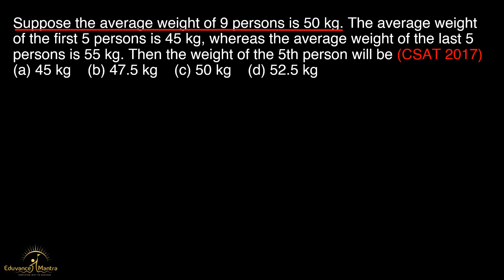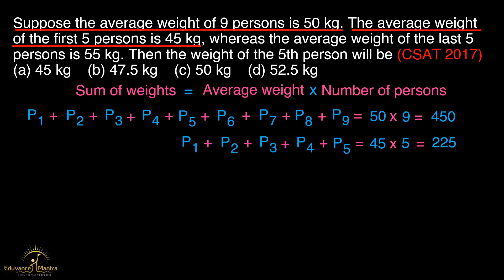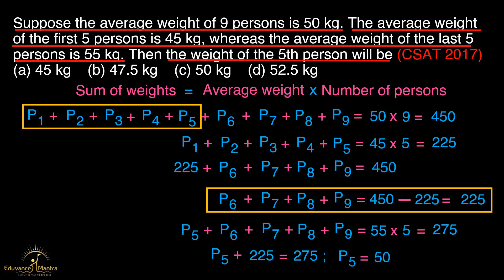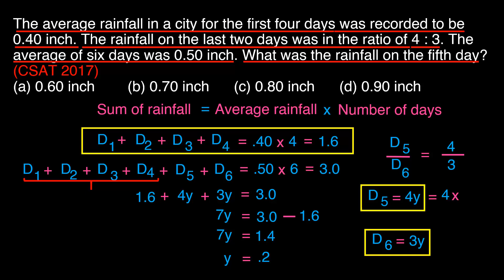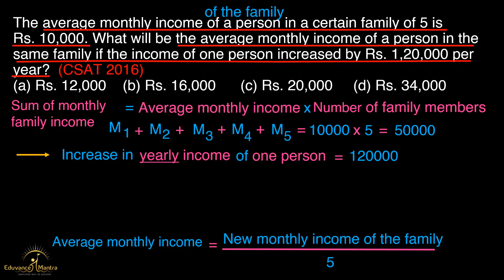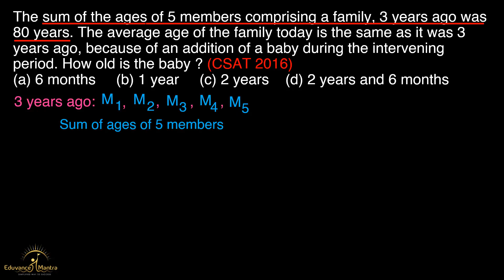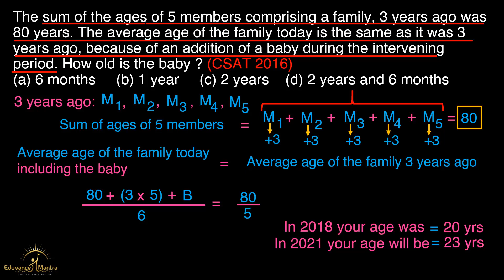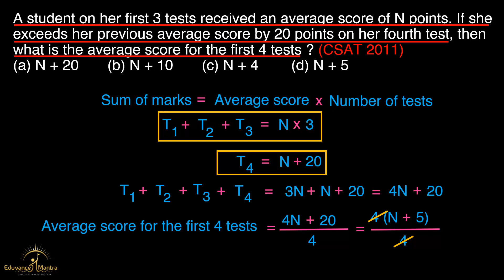UPSC CSAT | CSAT 2021 Full Course | Averages Part 2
Preparing for CSAT 2021? Then your quest for good tutorials stops here! We provide self-explanatory, unambiguous and lucid videos to give you the best learning experience.

we will be publishing the full CSAT course in the coming weeks. We are aiming at creating well animated, easily understandable videos to give you the best learning experience. Here is our telegram channel link